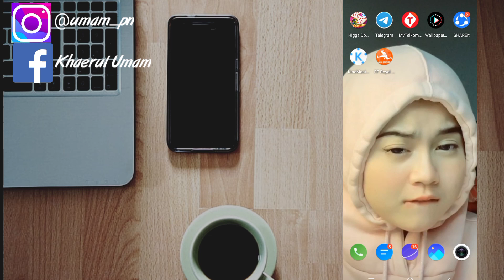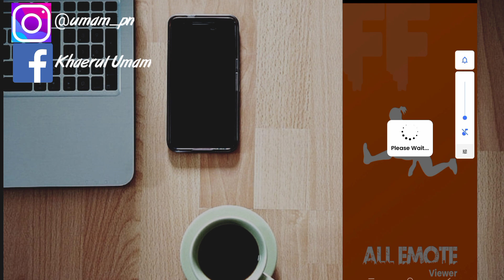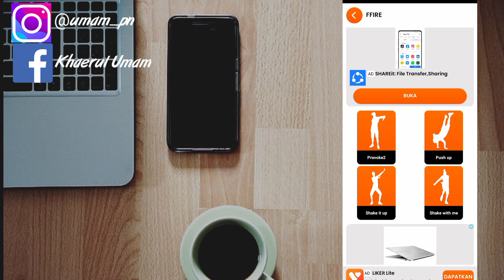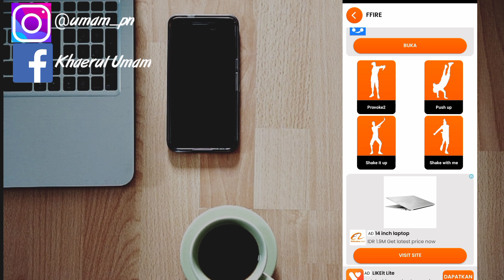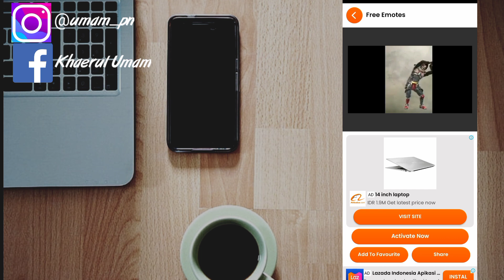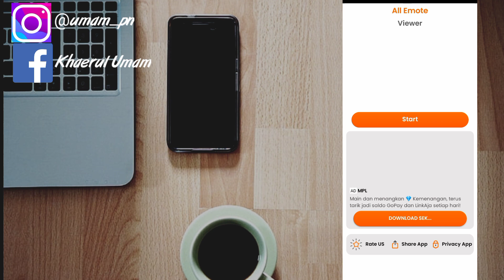Cara Menggunakan Aplikasi FFEmotes | Dances & Emotes Battle Royale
Assalamu'alaikum warahmatullahi wabarakatuh kali ini saya akan memberikan tutorial yaitu tentang bagaimana cara menggunakan aplikasi FFEmotes _ Dances and Emotes Battel Royale aplikasi ini merupakan aplikasi penghasil emot free fire akan tetap tidak dapat digunakan iya guys baik semoga bermanfaat sob selamat menonton yahu